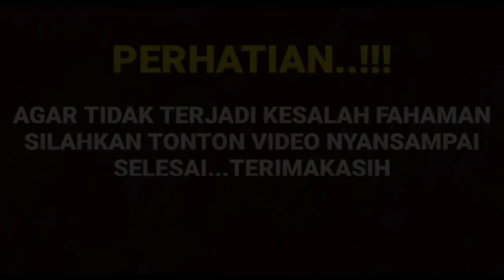tepat nya tadi malam ! harisvriza lngsung klarifikasi soal kedekatan nya bareng cut sifa di publik